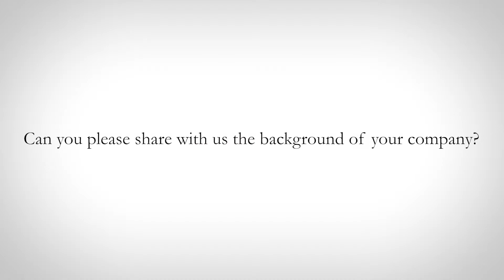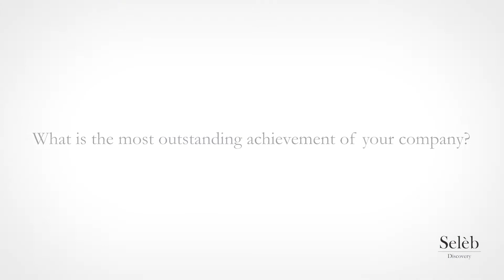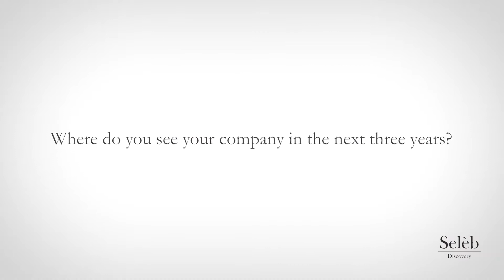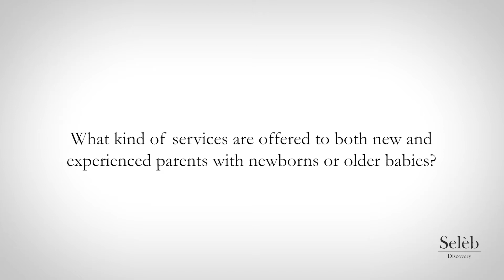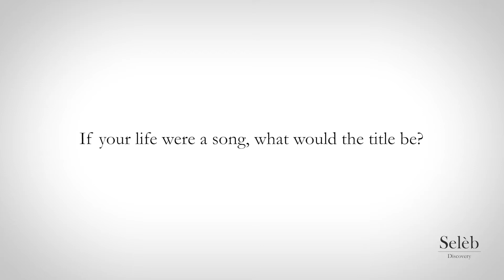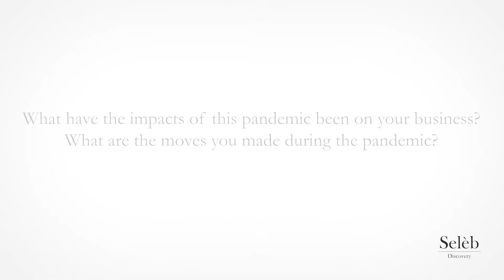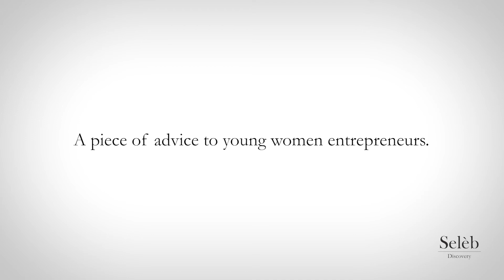Ep 16: Selèb Discovery x Dr. Tengku Nur 'Atiqah I Bondahaven Sdn Bhd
Presented by : Lavigato

Special Guest                           : Dr. Tengku Nur 'Atiqah | Bondahaven Sdn Bhd
Hair & Scalp Expert                 : Felix Lee
Hair & Scalp Care                    : Lavigato Haircare

Producer                                   : Terence Too
Directed by                               : TREZO PRODUCTION
Make Up                                   : Suzzane Lim

Official Venue                          : Solaio SalonSpa

*This online channel does not represent any commentary made in the program.